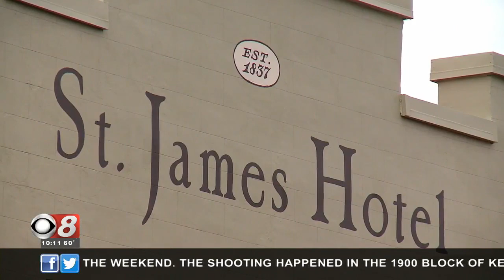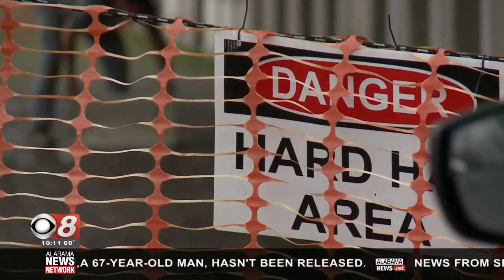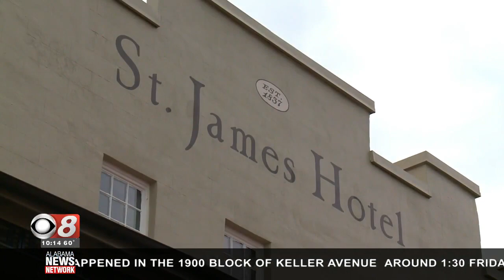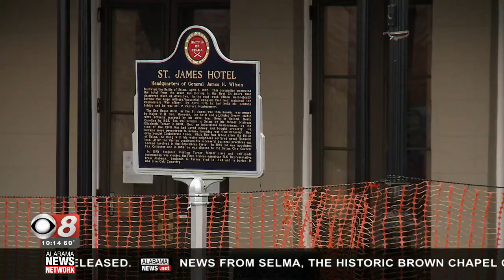WAKA: Saving the St. James Hotel in Selma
The St. James Hotel has stood on the banks of the Alabama River in Selma, Alabama, since 1837. Frank and Jesse James once stayed there. Former Presidents Bill Clinton and Barack Obama have graced its halls. An effort was launched to save the boarded-up hotel in 2020 which has been restored and reopened. This story is from February 2020, when the work was still underway.